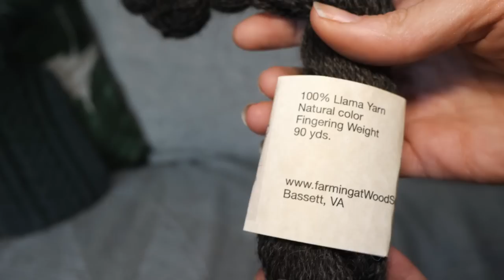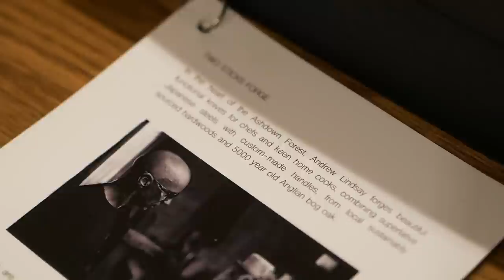Knitted Hot Water Bottle Covers, Ribbed Hats & a bit of chat | Ep 98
Each donation will gift a pattern to a knitter that might otherwise not be able to afford it.Just send me an email with your Ravelry handle and the pattern you want and I will get that sorted for you no questions asked.

Self-Drafted Hot Water Bottle Cover, pattern in progress!

Woolly Mammoth. Fibre Co (Hearth DK) [Ireland]